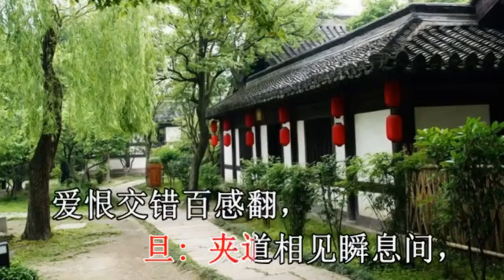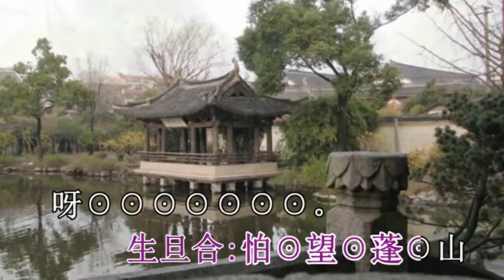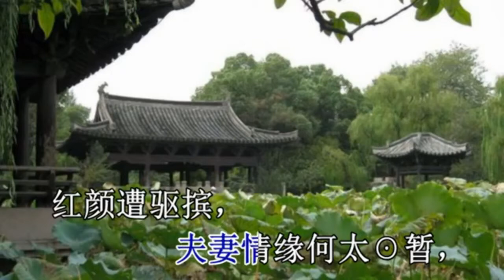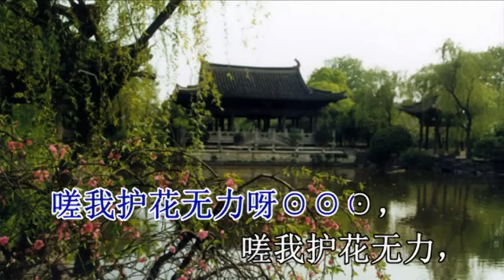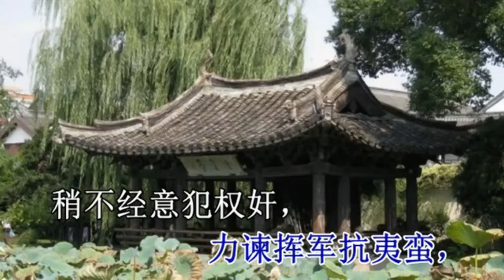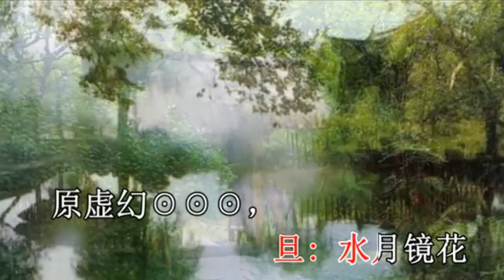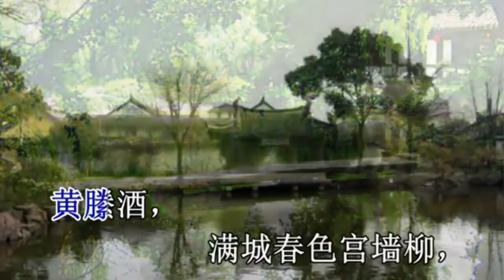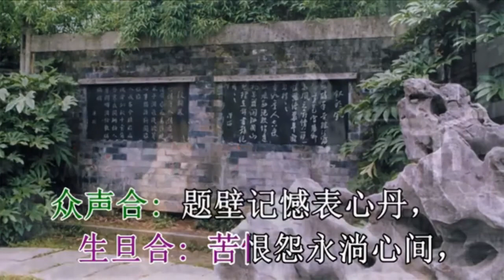沈園遺恨–音樂拍和版 《視頻影片屬原作者所有》 求祈理整合分享